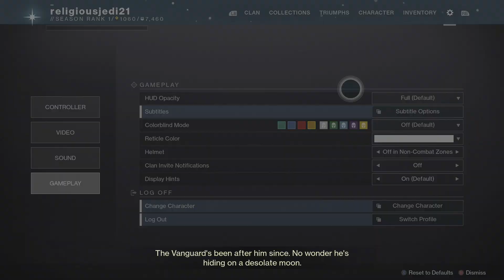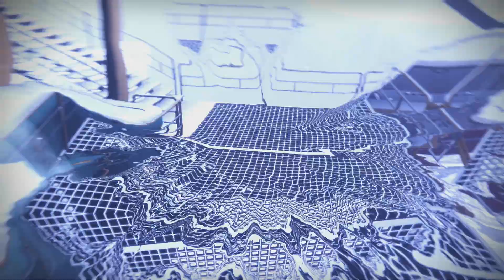Destiny 2: Beyond Light - Darkness' Doorstep (Story)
The Traveler called all Guardians back to the tower the night before. Darkness crept upon Io, Mars, Mercury, and Titan, and as they were swallowed whole, the Traveler let loose a bright burst of Light. When the dust settled, the Darkness had caused the disappearance of the Pyramid-infested planets, but the Light pushed back any further advances. Commander Zavala called on all Lightless civilians to stay within the confines of the Last City and urged safety and security while the Guardians and Earth's allies rallied against the Darkness. Scouts were sent to evaluate what had happened.

Meanwhile, an old friend (or now turned traitor) by the name of Variks called for help from the moon of Europa. In the midst of the call, a Stranger appeared and snuck away with the treasure the Fallen had taken from his pursuers. On another section part of the moon, the Kid sees another pyramid ship off in the distance when Varik's call comes through. Seeking answers for his part in the Prison of Elders riot two years ago as well as his foreboding warning of the Darkness creeping closer to all, the Guardian sets out to find the former House of Judgment representative.